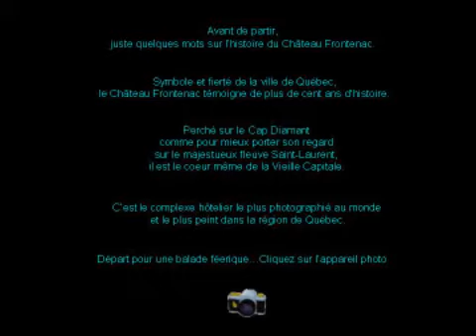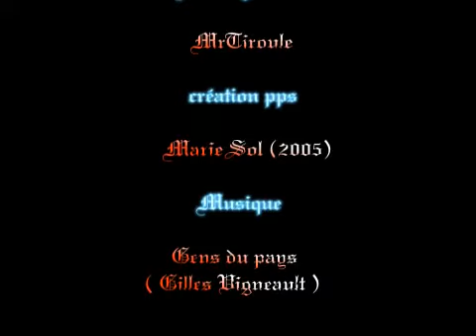le chateâu frontenac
le chateâu frontenac en images